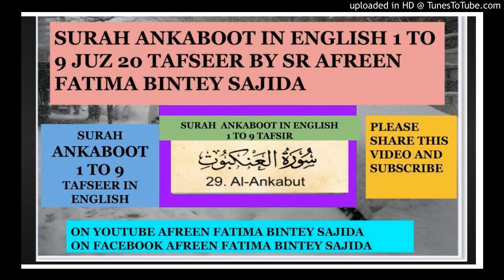SURAH ANKABOOT IN ENGLISH 1 TO 9 JUZ 20 TAFSEER BY SR AFREEN FATIMA BINTEY SAJIDA